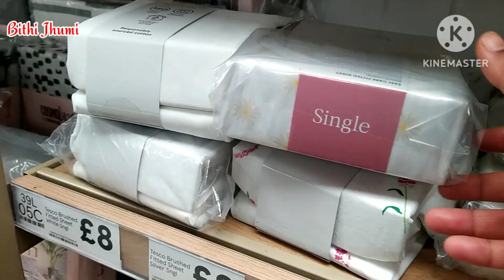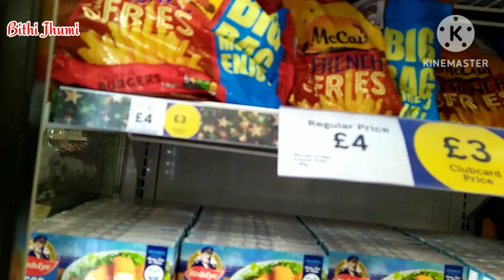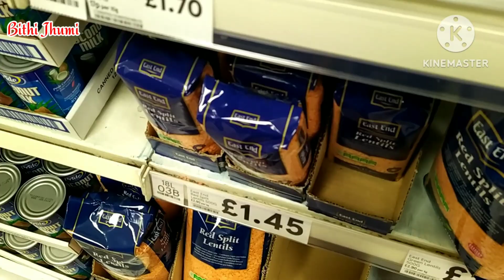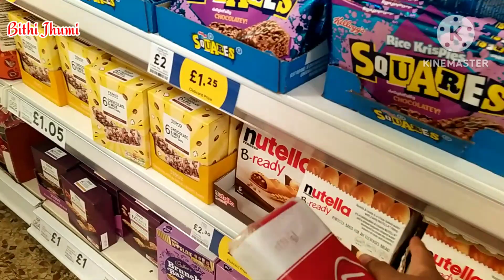বাজারে জিনিসপত্রের দাম দ্যাকলে কইলজা ফাইড্ডা যায়😭,খাইছেতো এত্তোবড়ো বাস্কোর মদ্দে আনলামডা কি🤔